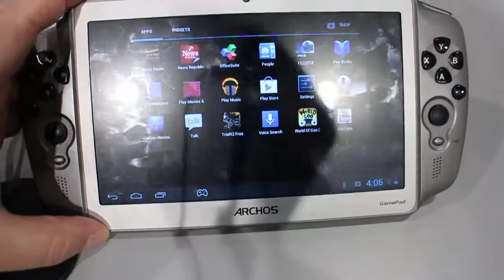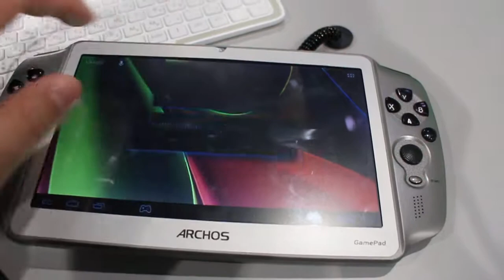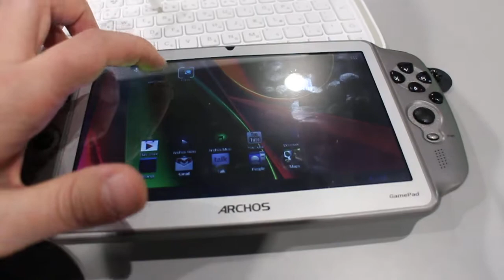Archos Gamepad: mi tablette Android, mi console portative de jeux vidéo (CES 2013)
Présentation de la tablette Android Archos Gamepad, qui offre différentes contrôles paramétrables pour les jeux vidéo.